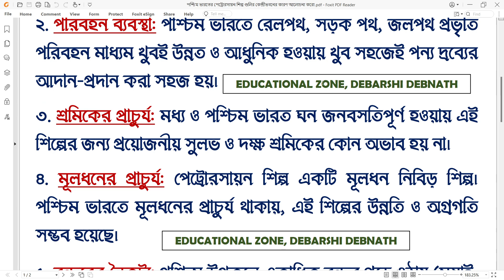পশ্চিম ভারতের পেট্রোরসায়ন শিল্প গুলির কেন্দ্রীভবনের কারণ আলোচনা করো?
📚GEOGRAPHY🔥ভূগোল- IX • X • XI • XII • B.A • M.A • NET • SET • SLST • TET • CTET🎯

Address: » 🌤🛰🌤
Name: DEBARSHI DEBNATH
VILL: BHANGNI PART-2,
PO: NIGAMNAGAR,
PS: DINHATA,
DIST.: COOCH BEHAR
PIN: 736169